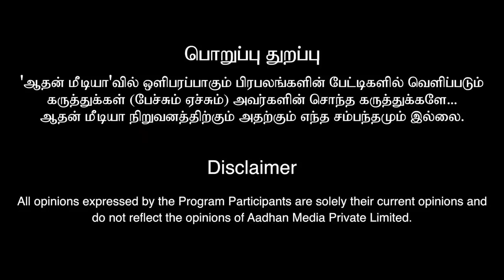கடல் ராசா வீரமணி யார் தெரியுமா? | கோடீஸ்வரன், பத்திரிகையாளர் | Dada Veeramani Encounter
கடல் ராசா தாதா வீரமணி யார் தெரியுமா? | கோடீஸ்வரன், பத்திரிகையாளர் | Dada Veeramani Encounter | Aadhan Tamil